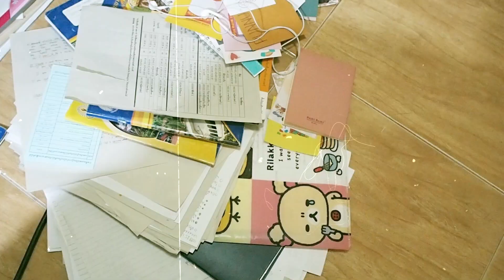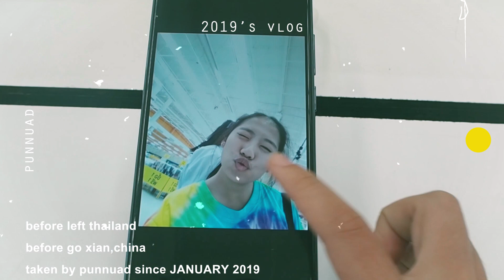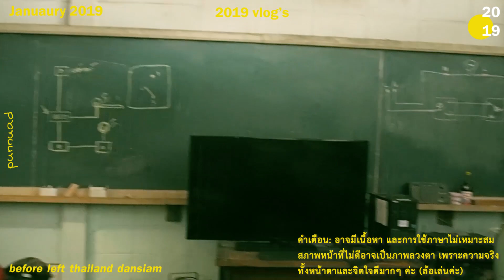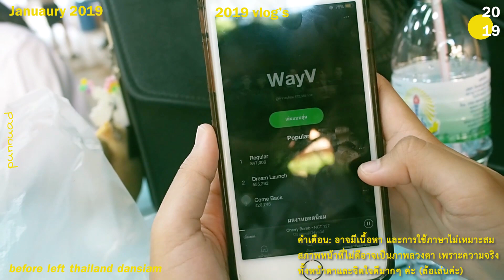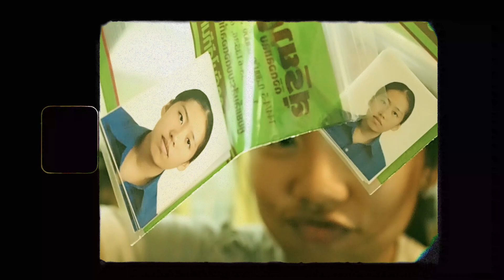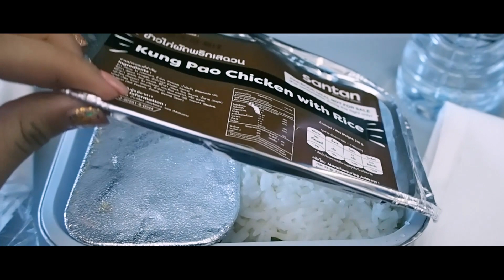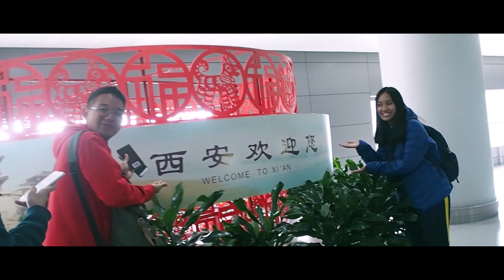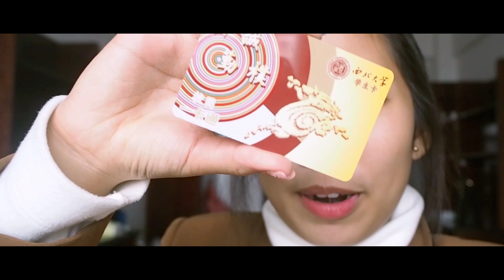เตรียมตัวไปเรียนที่ซีอาน,ประเทศจีน | 2019 vlog’s🚣🏼‍♀️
◯ before left thailand - 3.40
◯ arrived at xian,china - 36.55

วันนี้พาทุกคนบินไปเรียนที่ซีอานกัน คิดถึงเนอะ:—)

คลิปนี้อัดมาตั้งนานมากๆๆๆๆแล้ว เดิมทีจะเป็นคลิป15วันก่อนบิน และเราจะแบ่งเป็น2อีพีด้วย แต่ไหนๆละ รวมแม่งเลย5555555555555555 ไม่ไหวเลี๊ยว (เราตัดคลิปครึ่งเดือน เพราะแวะทาสีห้องด้วย อารมณ์มันไม่มา ข้ออ้างชัดๆ)

เอาจริงๆดูก็รู้ว่าสกิลการอัดวลอคมีมาตั้งแต่ออกจากท้องแม่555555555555

( 57.34 )